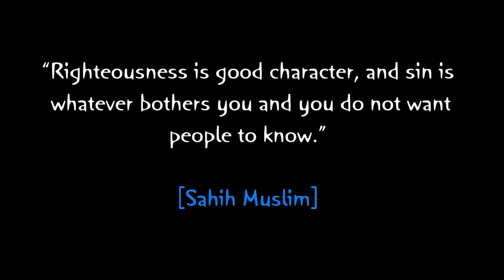Pir Syed Abrar Hussain Shah - Good Character & Good Manners in Islam - Part 2